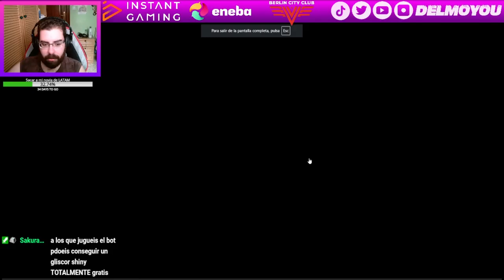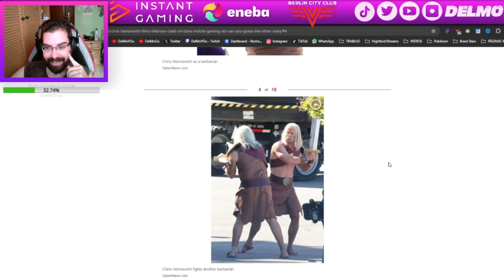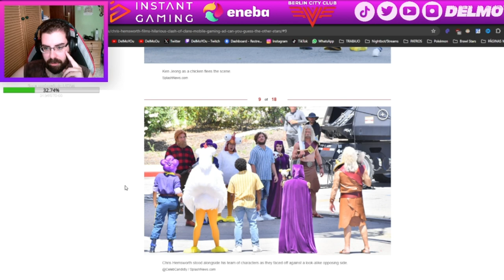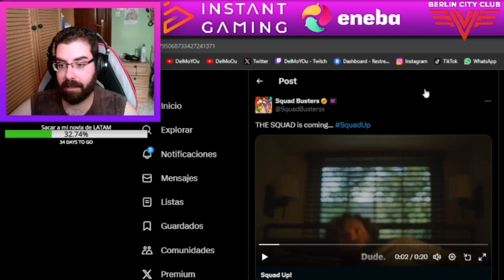¡TRAILER OFICIAL DE SQUAD BUSTERS CON ACTORES REALES! ¡SALE CHRIS HEMSWORTH!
Twitch.tv/DelMoYOu